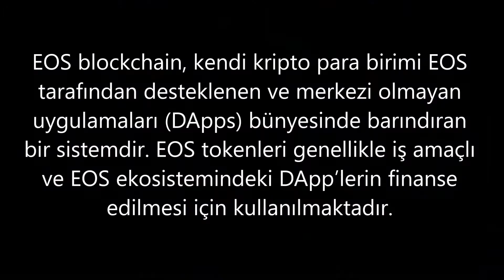Eos Nedir?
Komisyon ücreti az şekilde, güvenilir ve 7/24 bitcoin ve alt coin alıp satabileceğiniz ve referans linki elde edebileceğiniz Türk Borsa'sı Bitlo.com'u öneriyorum, benim referans linkim